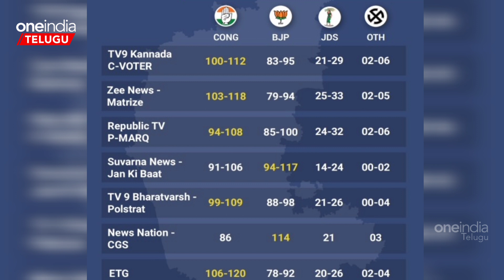Hyderabad-Karnataka Region లో Congress మాస్..Kalyana Karnataka Results | Telugu OneIndia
Who is going to win in Hyderabad Karnataka region? Congress,bjp or jds? | కళ్యాణ కర్ణాటకలో ఆ పార్టీ క్లీన్ స్వీప్